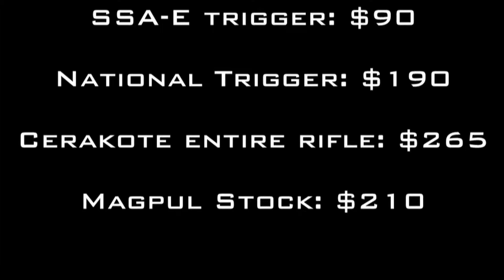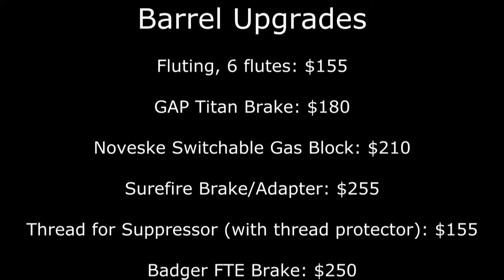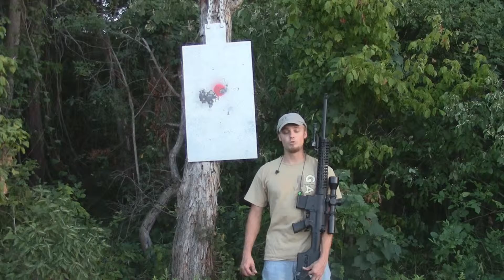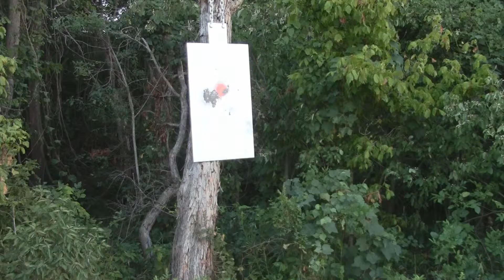gap 10 final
A sample of what our technical staff can do.

Tyler Kemp, Convergent Ag Media's Production Associate, making a marketing video during an internship with G.A. Precision firearms of Kansas City, MO